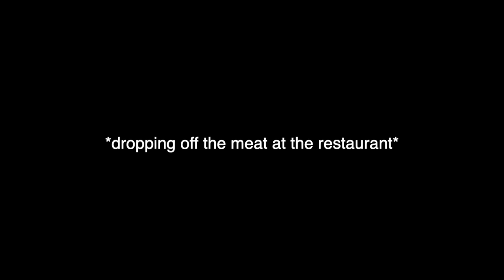vlog: my mom called me 17 times on this day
in this video i talk a lot

[channel art]
channel banner: @shenlok.art on ig
outro cardo: @vickyillustrations_ on ig